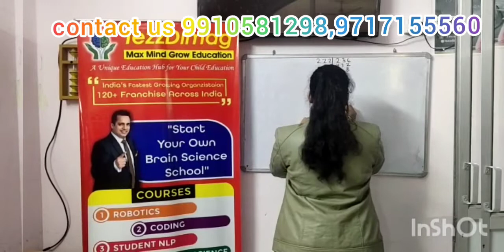contact us 9910581298,9717155560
congratulation vanshika from tezzdimag team for achieving 6th world record. she made 6 Records in Age of 14 Years. Now She is goining to Guide Students with sharing her knowledge and experience.